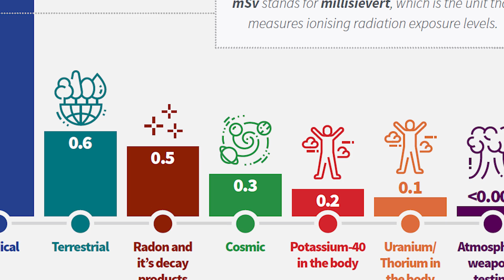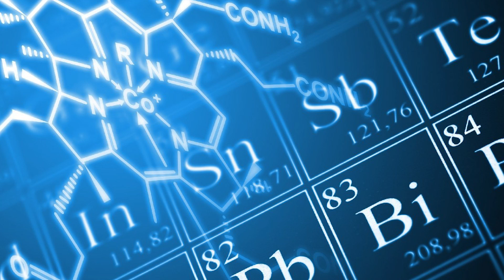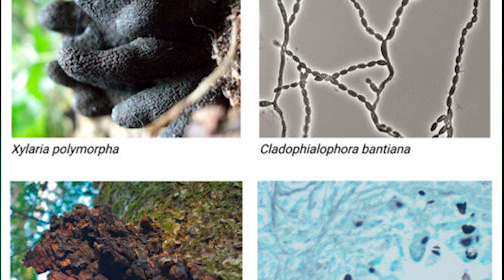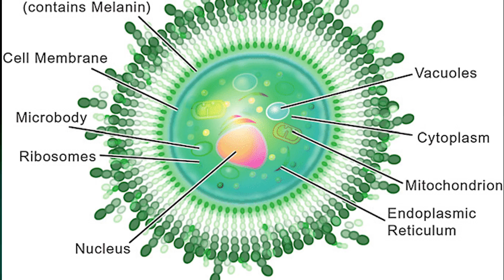Radiation-eating Chernobyl fungi - are they real?! | Chernobyl Stories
Radiosynthesis was a theory for many years but recent discoveries revealed that actually, radiation-eating fungi could exist for millions of years. And that discoveries could be done thanks to fungi growing in Chernobyl, close to destroyed reactor number 4!